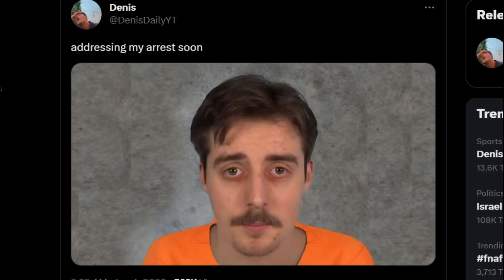DENIS IS ARRESTED...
Today, Denis is arrested and now is in jail :(